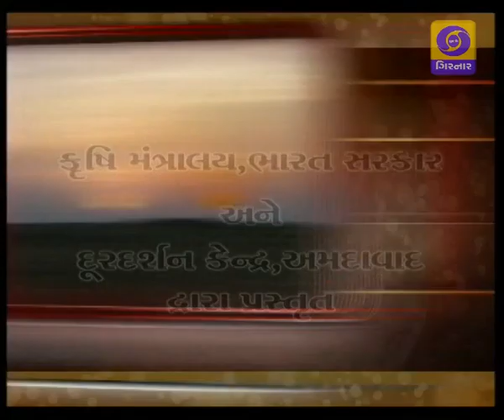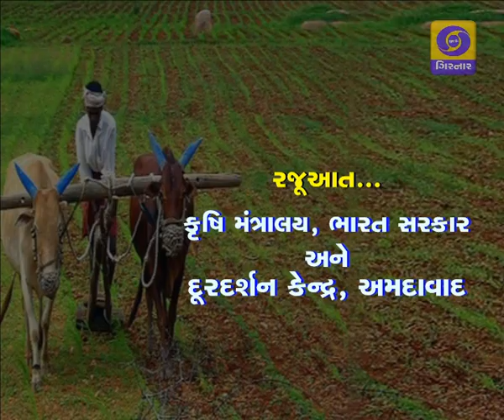KRISHI DARSHAN - VAVAJODA SAME KHEDUTO MATE SAVCHETINA PAGALA - 04/06/21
Agricultural Mechanization will remain an important input in agricultural production and productivity. The vision of the State Government to create awareness among farming a community regarding improved farm implement / equipment / machinery, the latest available technologies in farming for agricultural farm mechanization to achieve more income from agriculture sector and improving standard of living of farmers of the State.
Farm productivity depends, among various factors, on the availability and judicious use of farm power. Agriculture implements and machines enable the farmers to utilize the available power judiciously for the production purposes. State government has implemented various schemes to increase available farm power by the way of providing assistance to the farmers for purchasing tractors, power tillers and farm implements.
I-khedut portal has been created and used since 2014-15 to pass on benefits of various Agriculture welfare schemes of the government to  the farmers of the state. This portal is a transparent, digital & single window for farmers of Gujarat to avail benefits under various government assistance Scheme including various farm machineries.